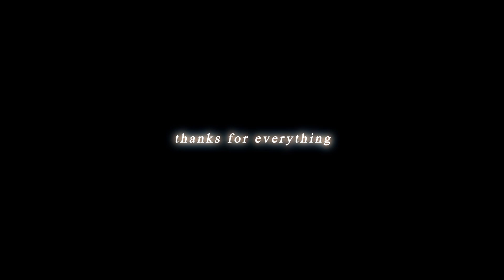Maeve & Otis | Know It's For The Better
What a bittersweet ending for these two...
Maeve & Otis will always hold a special place in my heart. I can't believe that we're never gonna see them again :(

Posted on my instagram account, feel free to follow me on there: corystopanga